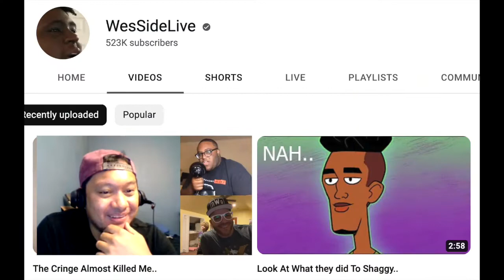TALKING FUN WITH EDO EP 22 NC& IC4L Q&A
Happy Halloween everybody; here's my very first one hour 1st anniversary  special of the podcast with @NoelComiX and @internationalchannel4life270 while also enjoying my PT 4 of ISD series as well [Internet Shutting Down] @shikaitsukiba863 and @gustypoint4201 Thank you guys for the inspiration for this channel for our Learning Shonen Podcast [unfortunately our episode is age restricted]

Here's my recent podcast report about Tyler, The Creator just in case Youtube bans it

[ISD PT 4 HOPEFULLY THA LAST TIME]

[The First out of 3 Learning Shonen Podcast episode]

NOEL COMIX

@Noel Comix

International Channel 4 Life

@Internationalchannel ForLife

SHOUTOUTS

VIDEOS USED

[1ST INTERVIEW WITH NOEL COMIX]

[Fall of G4 type Noel Comix G4 for more info]

[LAST EP WITH CHRISTINA YU Q&A]